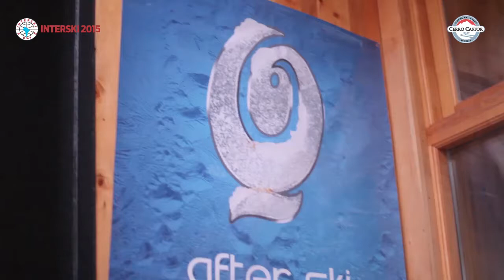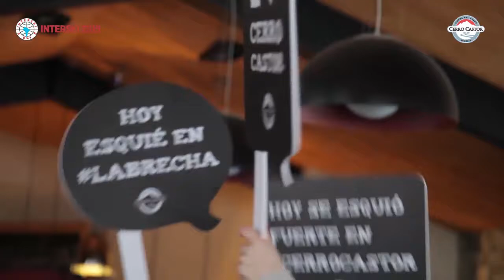CERRO CASTOR Quilmes After Esqui agosto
Junto al DJ Rodrigo Juarez, compartimos la mejor tarde después de esquiar en ONA HOUSE